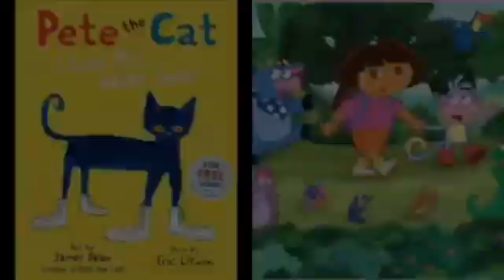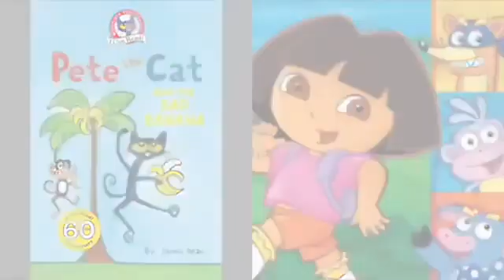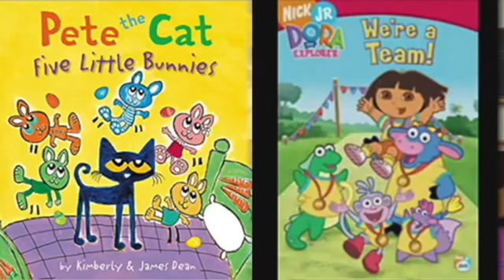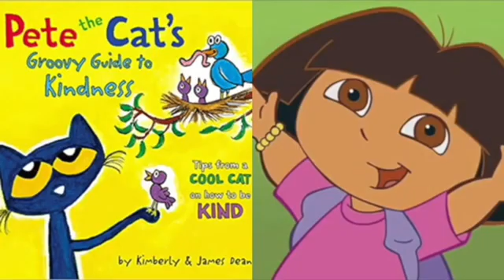MERGED - Pete The Cat and Dora The Explorer Greedy